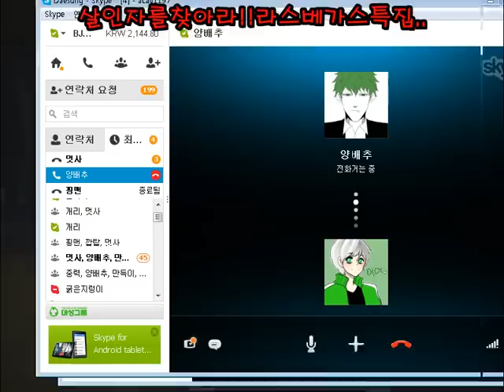악어 [ 살인자를 찾아라 사신수 : 백호의 도끼편 2부 ] 마인크래프트 Who's the killer : The Four Symbols, White Tiger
라스베가스에서 백호의 기운이 느껴진다는 소식이 들어왔다.
BA 특파원들은 라스베가스로 향하는데...